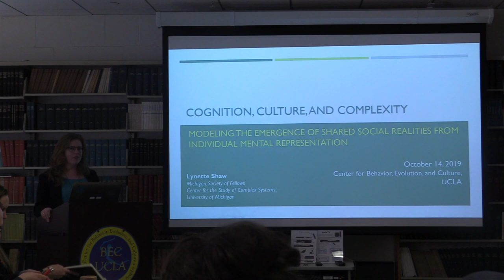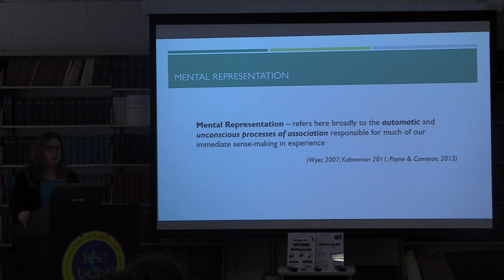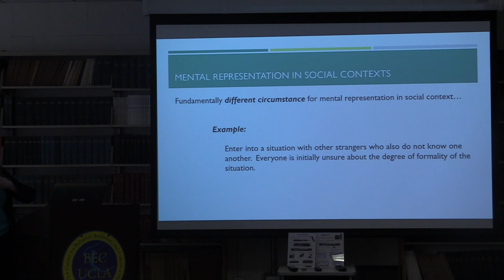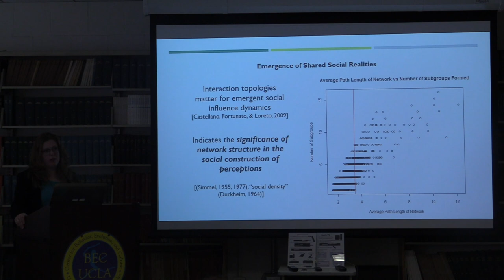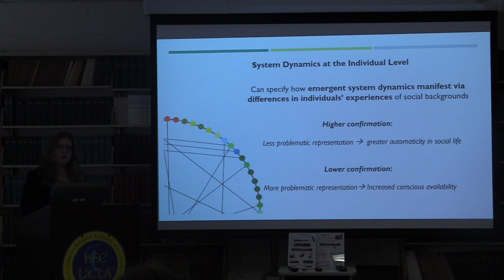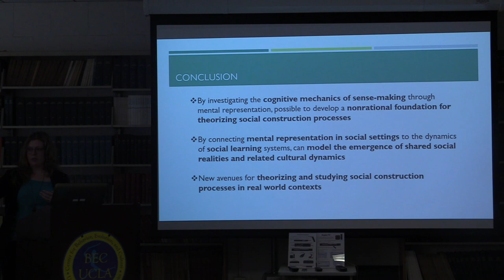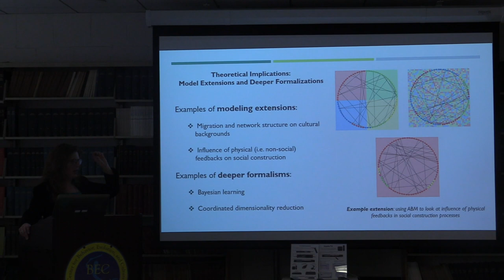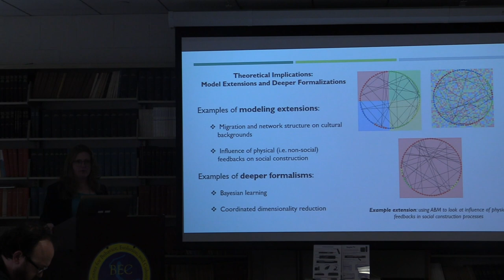Cognition, Culture, and Complexity: Modeling the Emergence of Shared Social Realities...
Lynette Shaw - October 14th, 2019

The cultures we belong to affect far more than our practices and beliefs - they also fundamentally shape how we perceive the world, each other, and ourselves. Many rich theoretical traditions in the social sciences and humanities have emphasized these “socially constructed” aspects of our experienced realities. To date, however, insights in this arena have largely resisted formal specification and modeling. In this talk, I will show how this historical barrier can be transcended by using insights from complex systems to theorize how the individual, automatic cognition responsible for reflexive sensemaking in situations (i.e. mental representation and associative processing) can, in social contexts, account for the emergence of shared social realities and a suite of other recognizable cultural dynamics. I conclude the talk by discussing how this perspective can be used to build further analytical extensions and to develop new approaches to the empirical study of social construction.